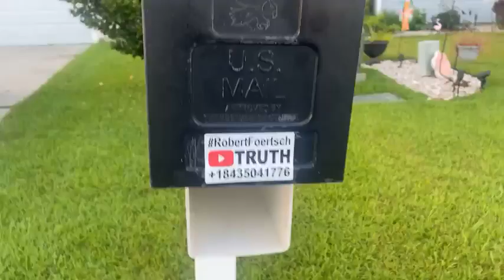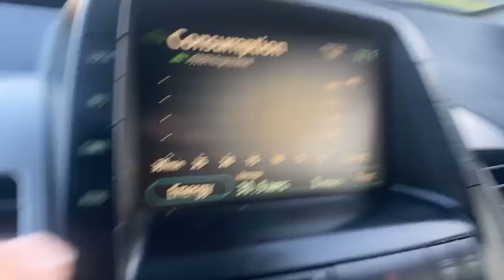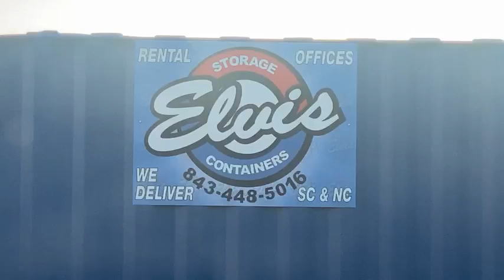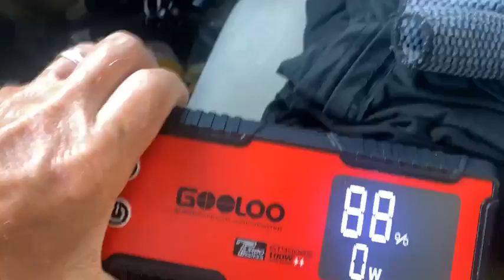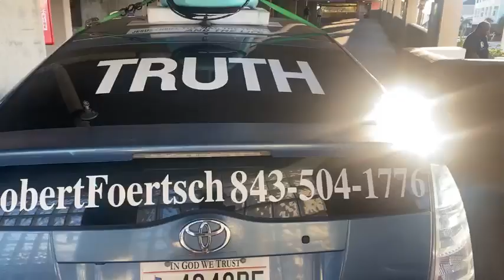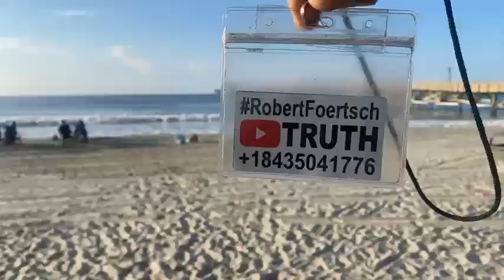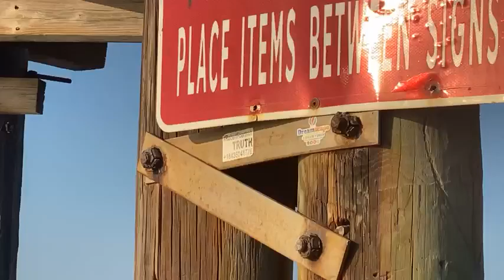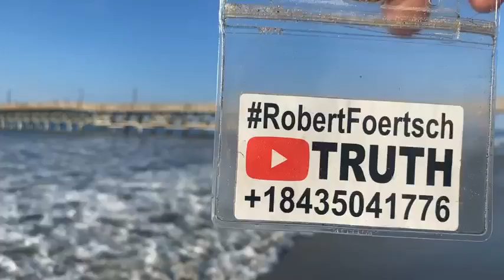Food For Thought. RobertFoertsch 1-843-504-1776